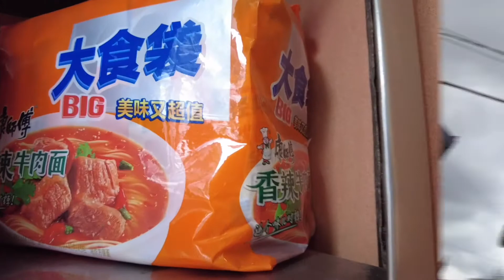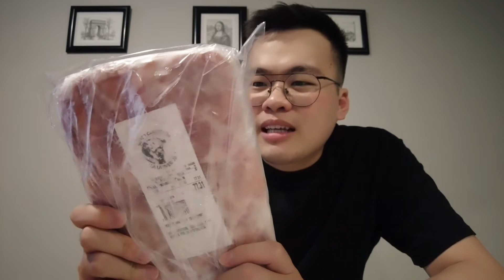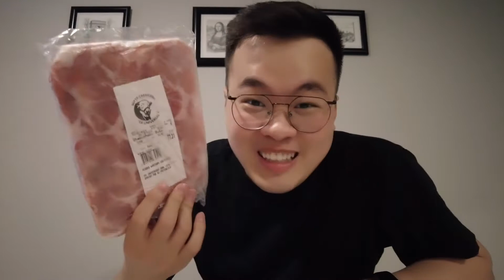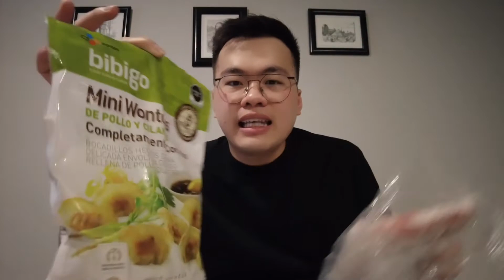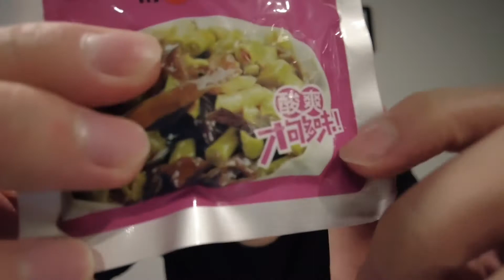Probando fideos malolientes de China en México.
Conoce un platillo de fideos chinos con un olor muy peculiar.